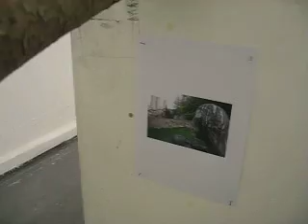noam darom 02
babiččin průvodce jak ulovit kyklopa výstava vernisáž umprum umění intermediální konfrontace jiří david milan salák marek meduna umrum všup avu instalace dřevo usa izrael konec světa socha